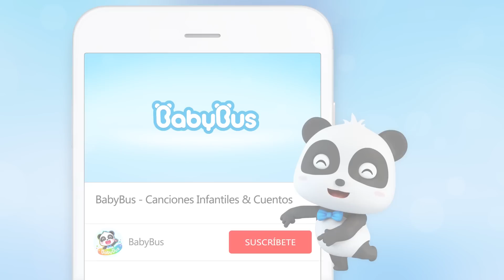Puedo Tomar el Autobús Escolar🚌 | Canciones Infantiles | Video Para Niños | BabyBus Español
❤ Letra:

Subamos al autobús
Mantente en la fila
No empujes
Uno a uno
Subamos al autobús

Toma asiento
Abróchate el cinturón
Siéntate bien
No seas ruidoso en el autobús

Siéntate bien
No saques las manos fuera
Siéntate bien

Siéntate bien
Y compórtate
Siéntate bien

Siéntate bien
No comas en el bus
Siéntate bien

Bajemos del autobús
Mantente en fila
No empujes
Uno a uno
Bajemos del autobús